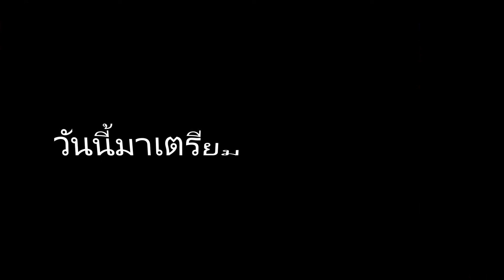handmade เต่าจากกะลาลูกตาล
เจอกะลาตาลอย่าทิ้ง เอามาทำของ handmade เก๋ๆ เท่ๆ ทำขาย ก็ยังได้